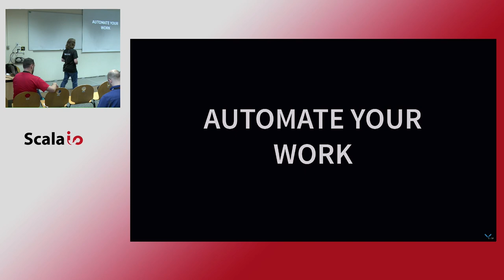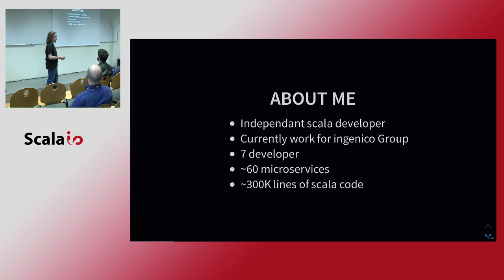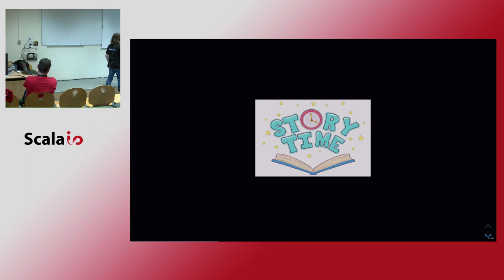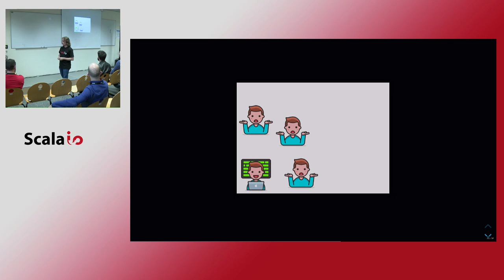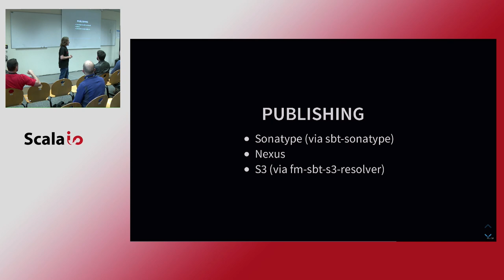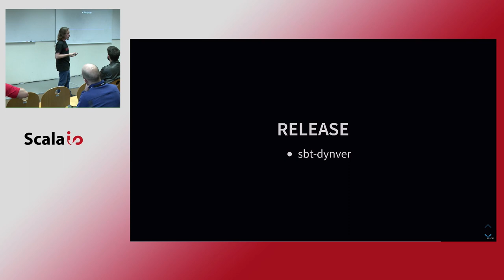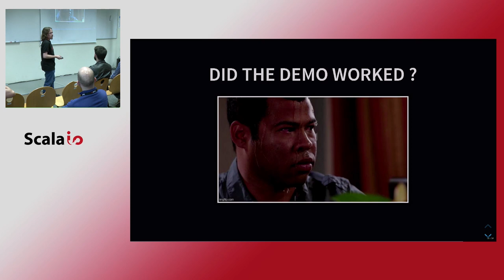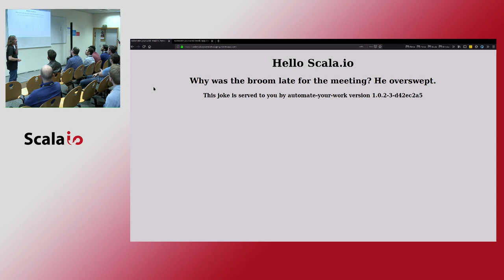Automate your work - Kévin Rauscher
The scala worlds already disposes of quite a lot of tools. In addition, there is a renewed effort to improve the tooling all around the scala ecosystem. As a scala developper, the difficulty is, currently, not so much to automate things but rather to know that the right sbt plugin already exists and make it fits in our process. In this session, we'll set up a coherent continuous integration pipeline using popular sbt plugins and other tools.